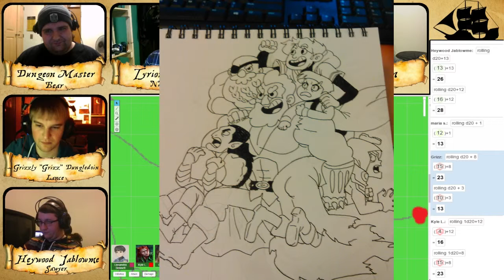Land Pirates: The Musical! (D&D 3.5 Campaign) - Session 7, Part 2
Grizz finds himself in a bind with law enforcement and the rest of the group stands there fondling themselves.

If you want to catch a live session of Land Pirates: The Musical check out my twitch at:

Bear - Dungeon Master & Lissandra
Lance - Grizzly "Grizz" Dungledoin (Dwarf Fighter)
Nathan - Tyrion Locke (Elf Ranger)
Sawyer - Heywood Jablowme (Human Cleric)
Maria - Oberon (Human/Owlbear Barbarian)
Kyle - Haer'Dalis (Tiefling Rogue)